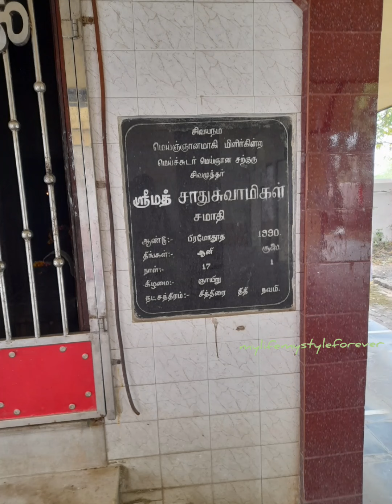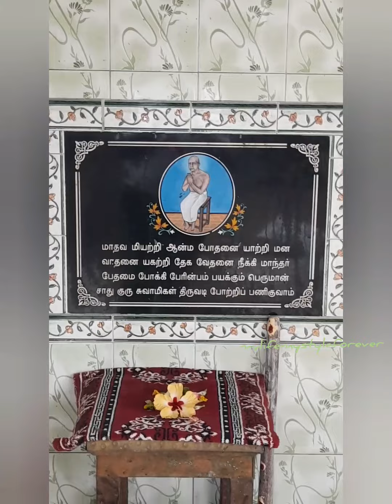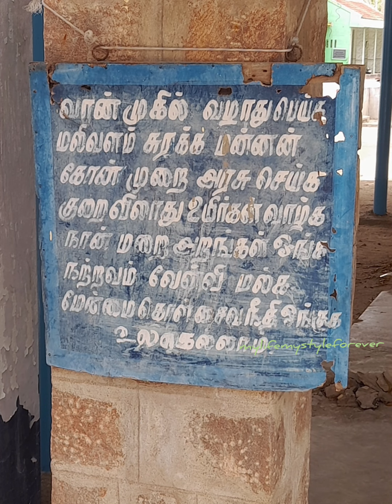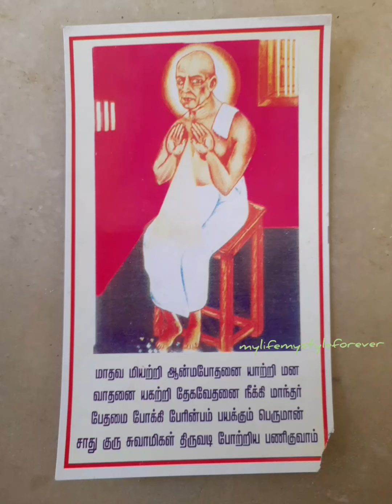ஸ்ரீ மத் சாது சுவாமிகள் அதிஷ்டான ஆசிரமம், குடமுருட்டி, அபிராமம், கமுதி.